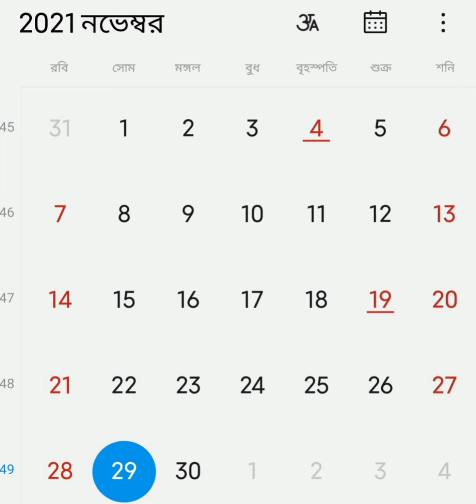শরিফুল ছোট্ট করে একটা তুলি সেলফি লেনারে